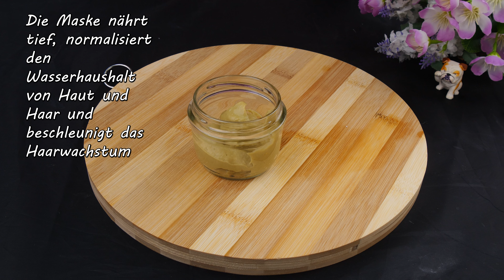🥑 HAARAUSFALL? Probieren Sie diese HAARMASKEN mit Avocado! 🥑 Natürliche Lösungen für gesundes Haar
Freunde, schauen Sie sich mein Video an und erfahren Sie, wie Sie Haarmasken vorbereiten. Diese Masken helfen Ihnen, Haarausfall vorzubeugen, die Wurzeln tief zu nähren, den Wasserhaushalt von Haut und Haar zu normalisieren und das Haarwachstum zu beschleunigen. Der Hauptbestandteil ist gewöhnlich Avocado. Probieren Sie es aus!

Zutaten:
Rezept 1
1/2 Avocado
1 Eigelb
3 EL. Rosmarinöl
Rezept 2
1/2 Avocado
Mandelöl 3 EL.
10 g Trockenhefe
2 Teelöffel. Trockener Ingwer
  2 Tropfen ätherisches Pfefferminzöl